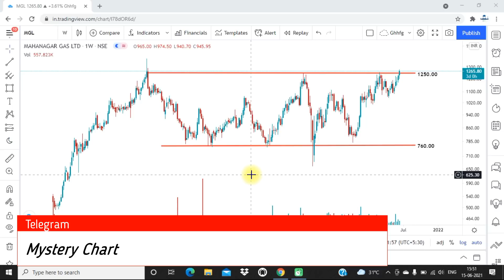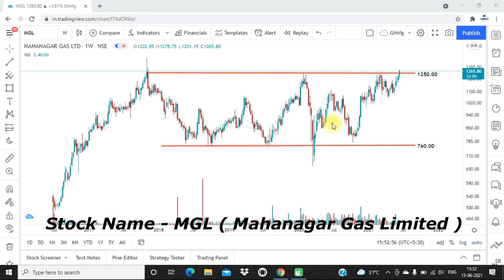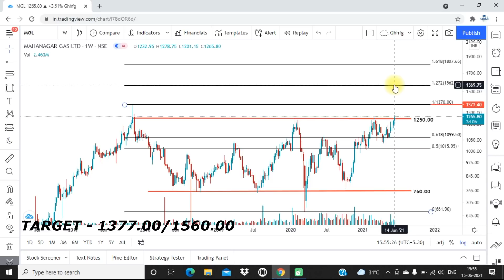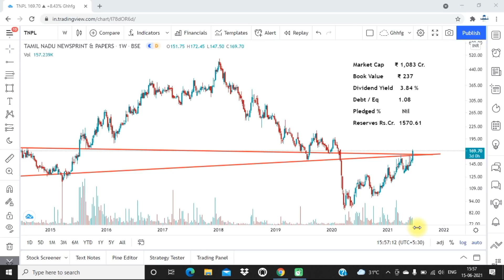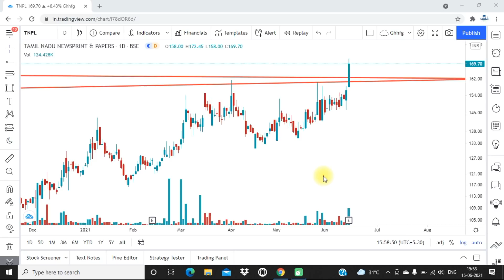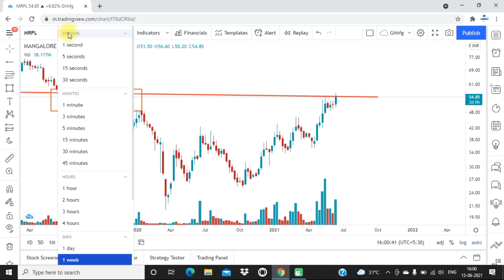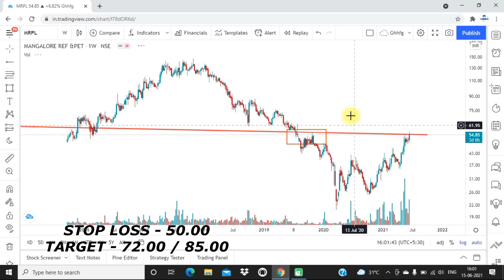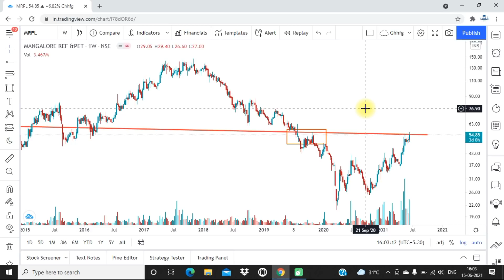Breakout Stocks !! 15 June 2021 !! Details Technical Chart Analysis !!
Breakout Stock series discussed only good technical charts of stocks and indices . This is the only purpose for education.

Telegram (if link not working then search Mystery Chart )

If you till do not Open Demat and Trading account you can Open below Link with UPSTOX ;